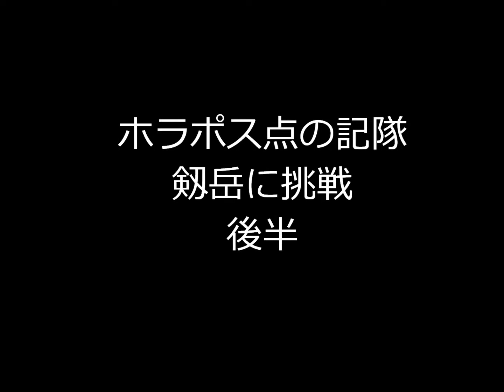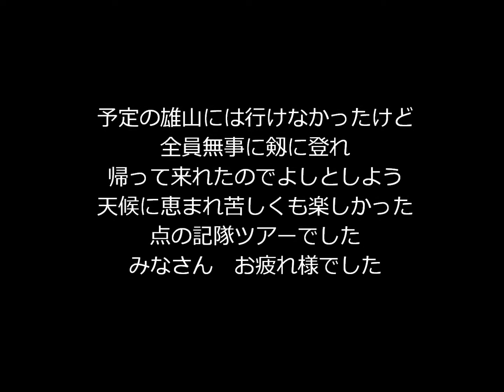ホラポス点の記隊 剱岳に挑戦！（後半）